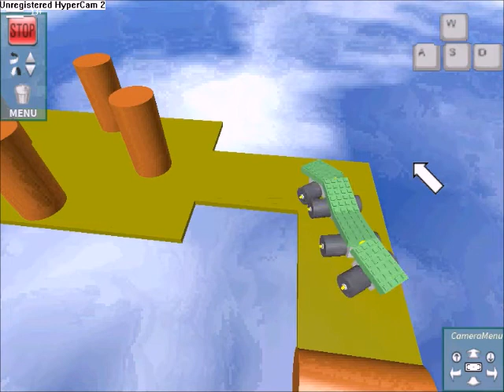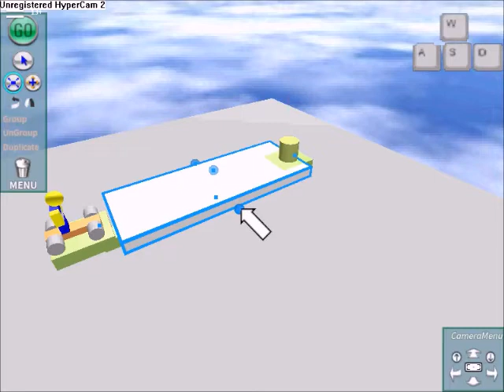Playing RBLX04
I found this game on roblox, check this out